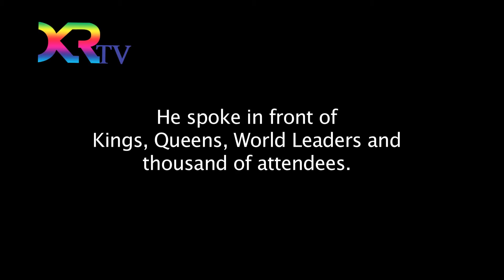Prince Damien Dematra Delivers Peace Speech in International Royal Gathering